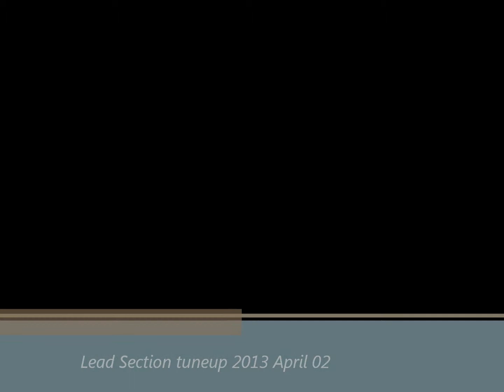Lead Section tuneup 2013April02